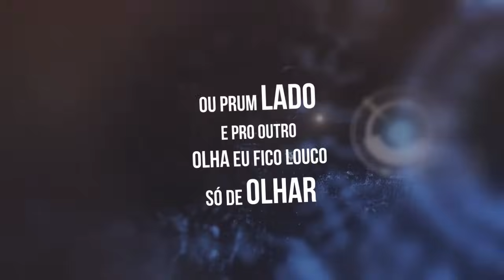MC Davi - Ondas Sonoras (Vídeo Lyric Oficial) Jorgin Deejhay - 2017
Grave seu Clip e faça seu lyric com Allison zo: (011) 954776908 falar com Jonathan

Produção: DJ Jorgin
Edição de vídeo: Allison zo

Se é limpando sua casa se é limpando seu quarto
Ou se é na balada nem liga no que eu falo
Se entrega pra dança esse corpo ligado
Sua b* balança eu hipnotizado

Essas ondas sonoras
Que faz ela joga essa b* pro ar
Ou prum lado e pro outro
Olha eu fico loucos só de olhar